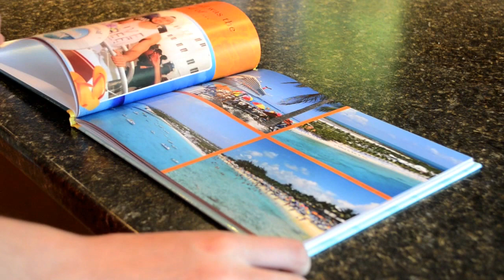Laura is here today thanks to you.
In honour of Childhood Cancer Awareness Month and lifesaving donors like you, Laura has a special message to share.